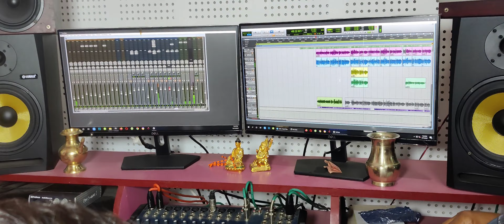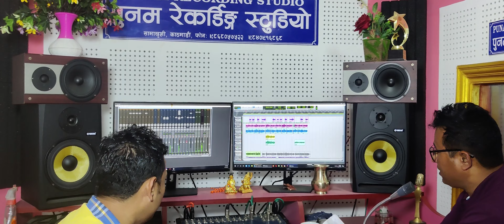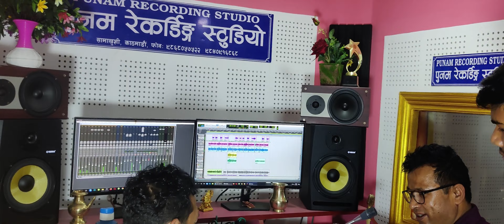Creation New Music With Badri Pangeni 'Sindur'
Song: Sindur
Lyrics & Music: Pawan Madhushree
Singer:  Badri Pangeni & Pampha Kandel
Arranger:  Mahesh Bikram Pandey
Studio: Punam Recording Samakhushi